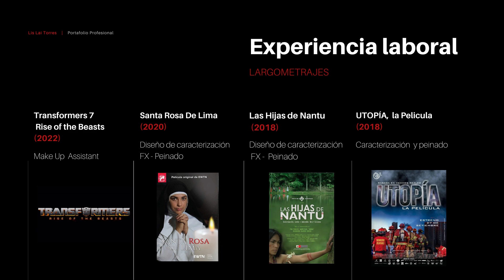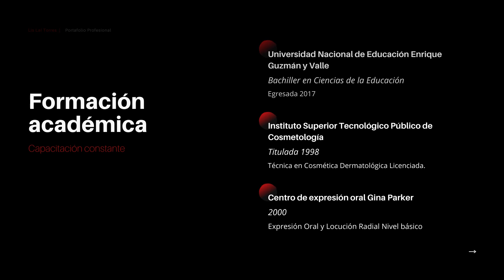Portafolio Profesional de Lis Lai Torres Make Up Caracterización FX Peinado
Agradecimiento a todos los directores, productores que confiaron y confían  en mi talento  destreza en el arte del maquillaje profesional, caracterización FX - peinado, desde el Diseño en la Pre Producción vamos creando juntos, VAMOS DANDO VIDA a los personajes del guión, luego en el set vamos modelando todo y cuidando al mínimo detalle para que al pasar a edición se dé a LUZ y sea un producto final maravilloso.
Mil gracias  por compartir juntos nuestra pasión por hacer proyectos   audiovisuales y Cinematográficos.

Mil gracias a mi  crew de artistas maravillosos que me acompaña en cada proyecto y vive disfrutando  intensamente toda la jornada.

Agradecimiento a todos mis compañeros actores, actrices, modelos, talentos y técnicos por compartir grandes momentos de creación juntos.
Agradecimiento a todo mis compañeros fotógrafos por el registro.

Pueden encontrar registros y novedades en mi Pag. de IG y WEB

Pag. Facebook

Reservas e información
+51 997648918